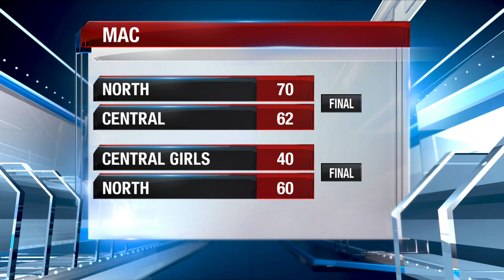Davenport North defeats Davenport Central 70-62